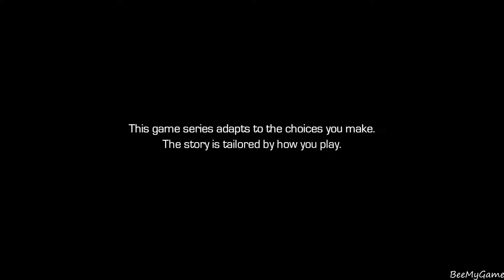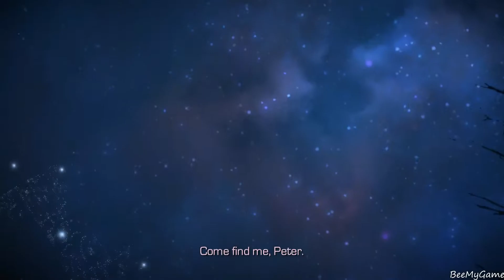TELLTALE GUARDIANS OF THE GALAXY Gameplay Walkthrough | EPISODE 2 UNDER PRESSURE Part 1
TELLTALE GUARDIANS OF THE GALAXY EPISODE 2 Gameplay Walkthrough Part 1 until the last part will include the full Gameplay on PC. This Telltale GUARDIANS OF THE GALAXY Gameplay is recorded in HD 60 FPS and will include the full Campaign guide of Single Story Mode, Review, All Choices (Good and Bad) and its consequences with all boss fights.

From Earth to the Milano to Knowhere and beyond, and set to the beat of awesome music, this five-part episodic series puts you in the rocket-powered boots of Star-Lord in an original Guardians adventure, told in the unique and award-winning Telltale style, where your decisions and actions will drive the path of the story you experience.

Guardians of the Galaxy: The Telltale Series is an episodic graphic adventure video game series developed and published by Telltale Games. Based on Marvel Comics' Guardians of the Galaxy comic book series, the game's first episode was released in April 18, 2017.

telltale guardians of the galaxy episode 2 walkthrough part 1
telltale guardians of the galaxy choices
telltale guardians of the galaxy gameplay
telltale guardians of the galaxy review